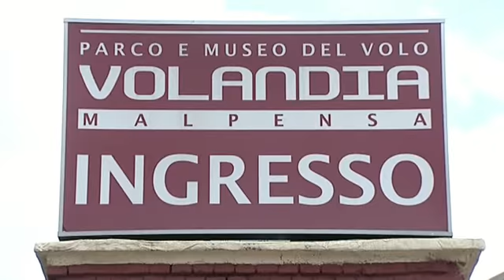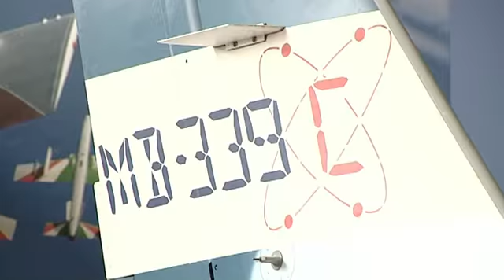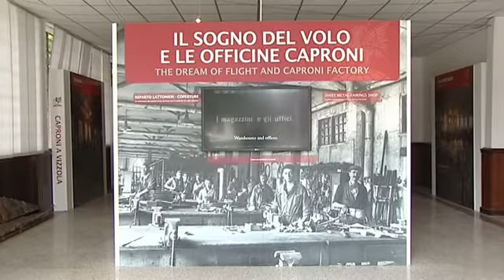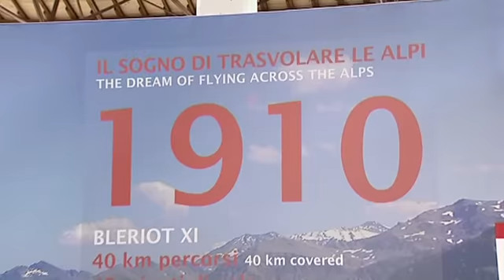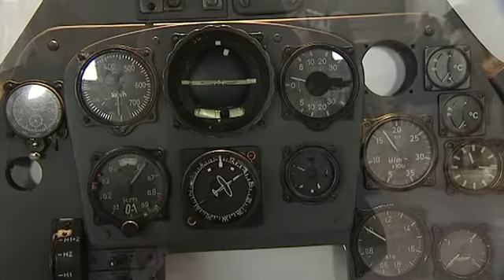Telealtomilanese:un Sabato Pomeriggio a Volandia